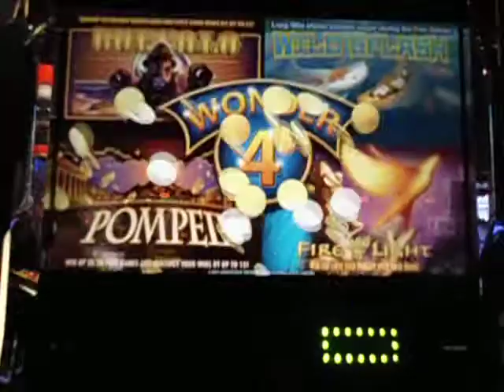Wonder 4 / Wild Splash